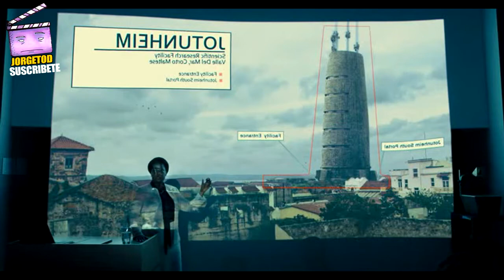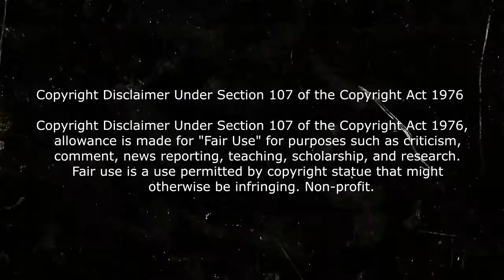The Suicide Squad (El Escuadron Suicida 2) | RESUMEN EN 5 MINUTOS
Resumen de the suicide squad, escuadron suicida 2,the suicide squad 2.